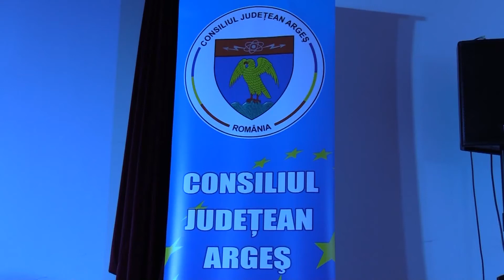2 festivaluri au început la Pitești